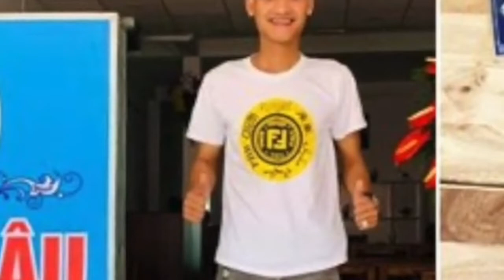Mạc Văn Khoa bị trộm đột nhập nhà lúc nửa đêm sau ồn ào "giang hồ đòi nợ"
👉Cũng đừng quên 👉 LIKE và 👉CHIA SẺ để giúp mình  có thêm động lực ra video mới nhé!!!